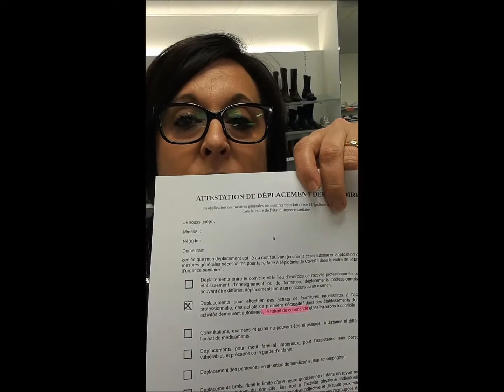Laissez-nous ouvrir ! Vos Commerces de Proximité sont aussi Essentiels !!!!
Vos Commerces de Proximité sont aussi Essentiels !!!

Malheureusement nous sommes contraints de fermer boutique alors que tous nos Modèles de la Nouvelle Collection Hiver sont arrivés et que nos rayons sont pleins !

C'est le CONFINEMENT ACTE 2 ! :/

Aujourd'hui, vous l'aurez bien compris, ce n'est donc pas une Présentation habituelle que je vais vous faire, mais plutôt un Véritable CRI D'ALERTE !

2nde EDITION D'UNE FERMETURE INJUSTIFIÉE DE NOS PETITS COMMERCES !

Non, Non, Non, c'est fini, on arrête et on ne joue plus le jeu !

D'ailleurs, nous remercions Monsieur Le Maire d'Estaires, Bruno Ficheux, d'avoir pris un arrêté municipal autorisant l'ouverture de notre Magasin d'Estaires ce Samedi 31 Octobre !

N'hésitez pas à venir nous rendre visite aujourd'hui, car nous ne savons pas combien de temps nous pourrons rester ouverts...

Pour tous les autres Clients, nous mettons en place les Modalités suivantes :
- Service Drive : Retrait de vos Commandes Internet aux Magasins de Bailleul et d'Estaires aux Horaires de permanence ou sur RDV.
- Privatisation du Magasin : votre Magasin de Bailleul rien que pour Vous pour des Rendez-vous de 15 ou 30 mn.
- Shoes & Collect : Choisissez & Emportez jusqu'à 3 Paires, Essayez-les et Ramenez celles qui ne conviennent pas !

Nous assurons aussi des Permanences dans nos 2 Magasins :
- Bailleul : les Mardi, Mercredi, Vendredi & Samedi de 14h à 17h
- Estaires : les Mardi, Jeudi & Samedi de 10h à 12h.

Nous sommes impatients de vous retrouver !
- Aujourd'hui au Magasin d'Estaires : ouverture de 9h à 12h & de 14h à 18h.
- Sur notre Boutique en ligne qui reste ouverte 24h/24 et 7j/7 !

Prenez Soin de Vous et de vos Proches & Soutenez vos Commerçants de Proximité !

La WebTV des Chaussures DURETZ :

La Plateforme vidéo des magasins des Chaussures Duretz, Chausseurs depuis 5 générations à Bailleul & Estaires dans le Nord de la France (59).

Vente en ligne & en Magasins de Chaussures pour Femmes, Hommes & Enfants.

Cette vidéo vous a plu ? Partagez-là & Cliquez sur « J’aime » !